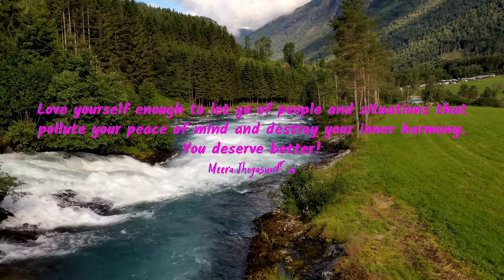Empowering Quotes (85) - You deserve better